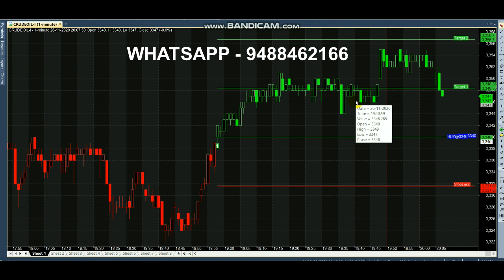Crude Oil 1000 Rs (10 Point) Profit Signal Analysis | Anyone Can Trade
Crude Oil Profit Signal Analysis...

Queries Covered :
1. How can I earn 1000 a day in intraday trading?
2. Is intraday profitable?
3. How can I learn share market?
4. Which app is best for earn money?
5. What time is best for intraday?

If you want to make money every day, you should indulge in intraday trading. In intraday trading, you buy and sell stocks within a day. Stocks are purchased not as a form of investment, but as a way of making profit by harnessing the fluctuations of the stock prices.

Read books.